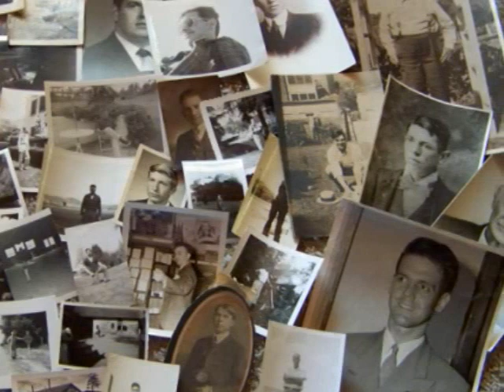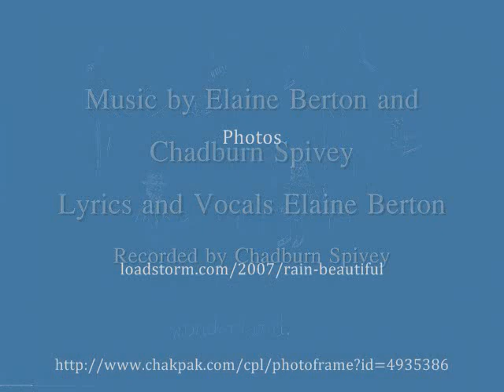Then It Rained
Country Mouse City Mouse song Then It Rained...
Song written by Elaine Berton, Music by Chadburn Spivey
Vocals Elaine Berton, recorded by Chadburn Spivey